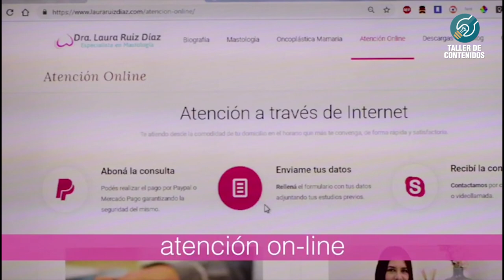La Mastóloga Laura Ruiz Diaz puso a disposición las consultas médicas online